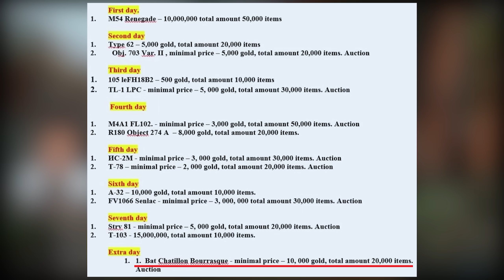KONIEC AMUNICJI i CZARNY RYNEK - World of Tanks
Z kodem “NewMulti” 15% zniżki na niemal wszystko!
Opis klanów:
Klany pod kredyty i doświadczenie: PAZIU, APAŹ, PFF, PNL i PNG
Klany pod klanówki, złoto i czołgi jak T95/FV4201 Chieftain: PNF